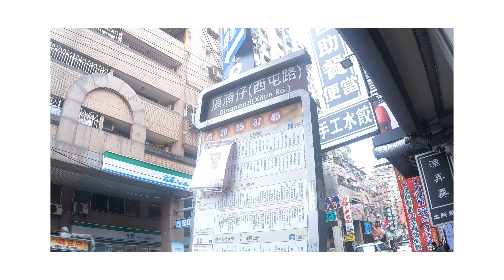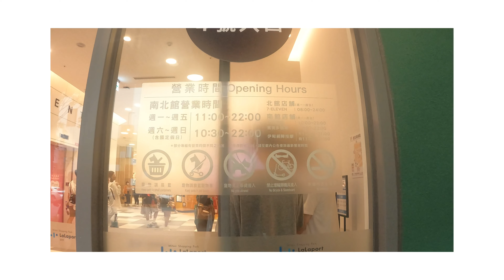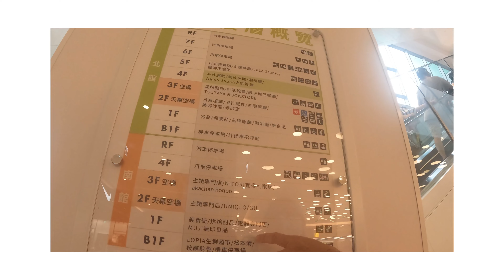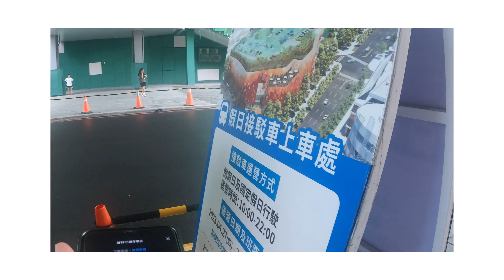香港行LaLaport￼歡樂世界的入口「台中」9月3日 星期日2023